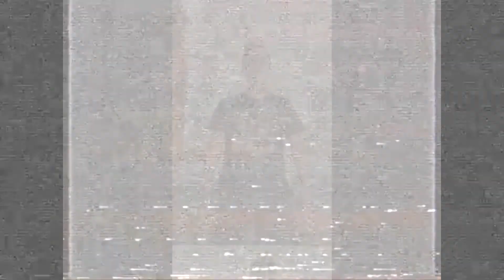Total Dumbass Island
A wacky cast of degenerates are put in a beach house let lose upon the world around them. Good thing we filmed it!

Camera: Will Harrell, Dylan Graves
Director:  Anthony Morin
Editor: Damien Morin